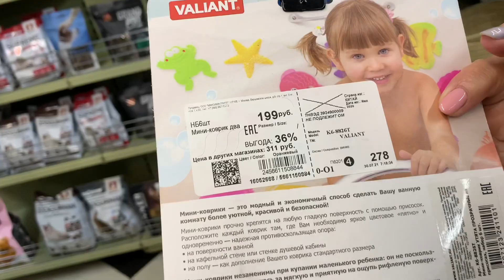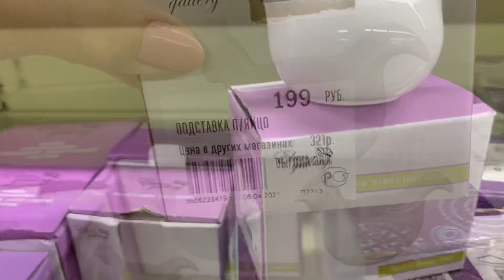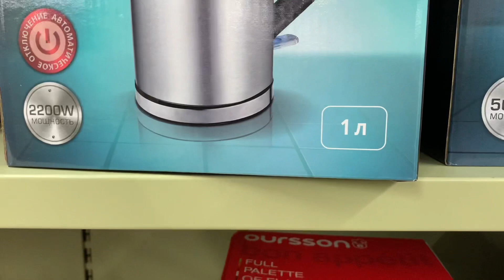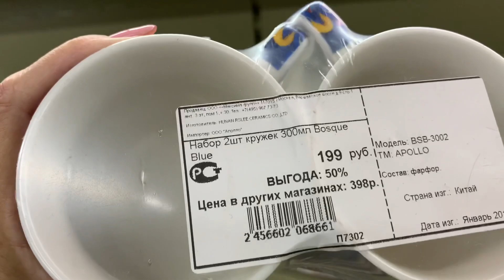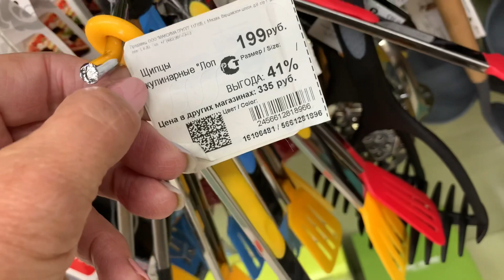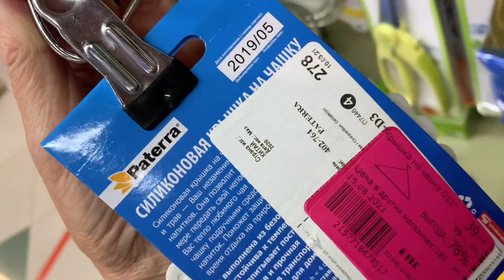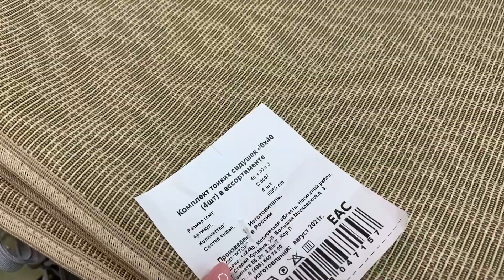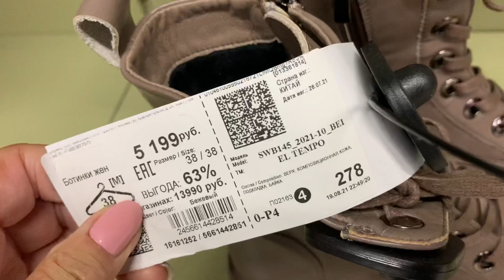Фамилия💋вот это новинки💥👍можно рассматривать вечно😅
Фамилия очень радует в последнее время завозят чудесные новинки : аксессуары для кухни, ванной, декор, посуда и многое другое. Индустриальный проспект Санкт-Петербург